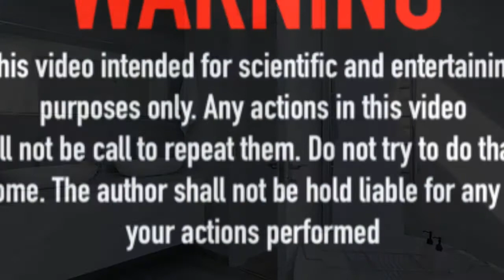বাথটাবের শখ আছে? দেখে নিন কী ভাবে পূরণ হবে তা | Bathtub idea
বাথটাবের শখ আছে? দেখে নিন কী ভাবে পূরণ হবে তা